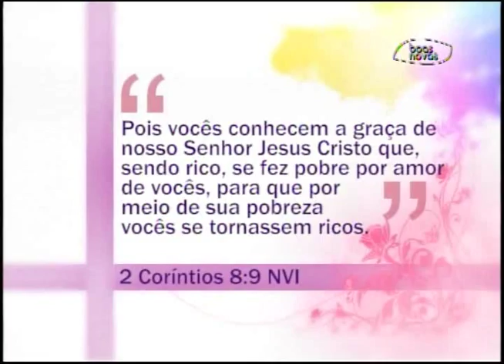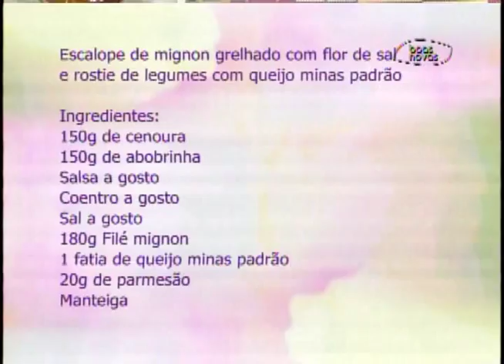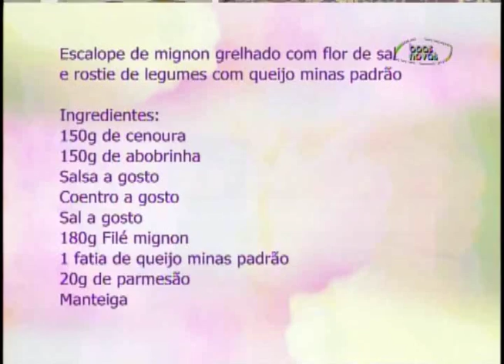Espaço Feminino - Reconciliação - (bloco 3 de 4) 01-09-2015